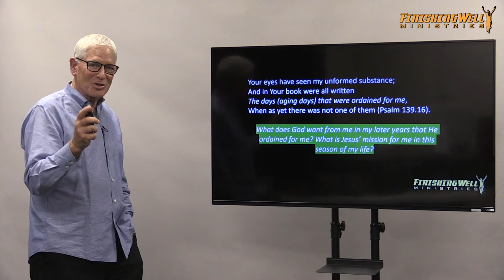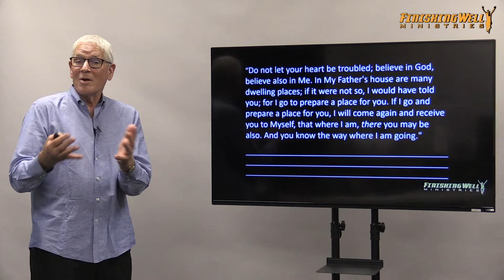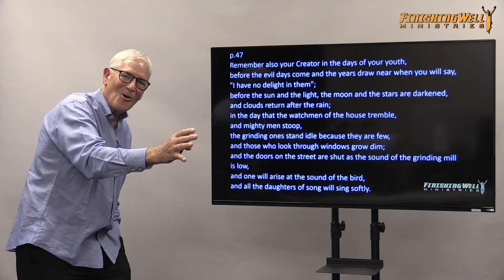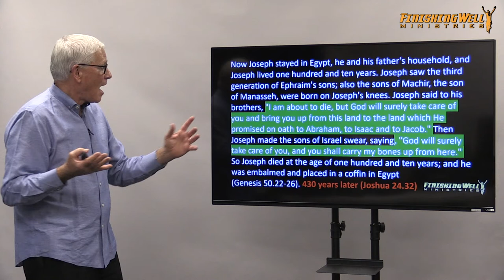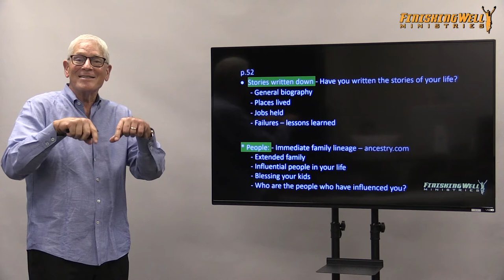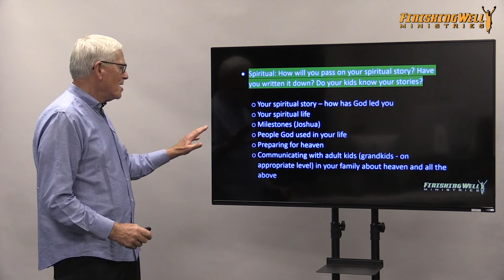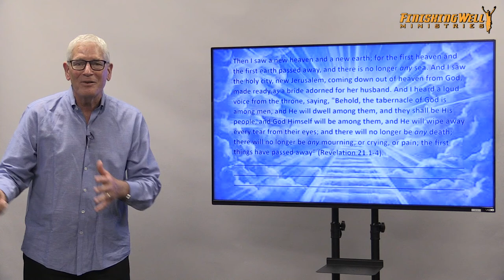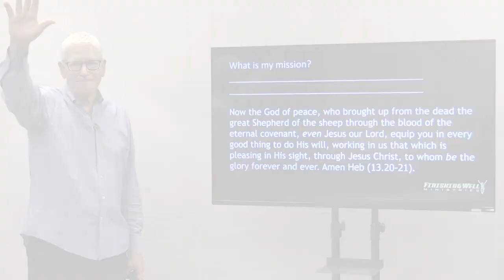SIX Essential Lesson 6: Six Essentials for Finishing Well FW Version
We will PLAN AHEAD - for when we will not be here.
William Hazlitt wrote that no young man believes that he will ever die, and the truth of the matter, I think, is that in some measure that is true of all men. Intellectually we all know that we will die, but we do not really know it in the sense that the knowledge becomes part of us. We do not really know it in the sense of living as though it were true. On the contrary, we tend to live as though our lives would go on forever. We spend our lives like drunken sailors (Frederick Buechner, The Hungering Dark).